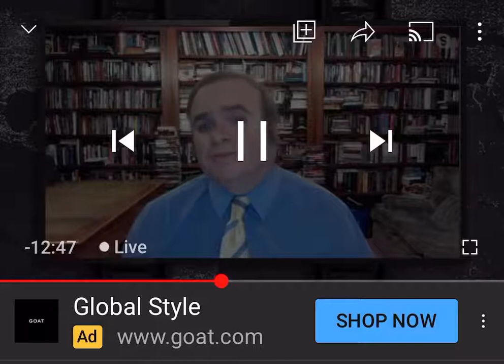Pre-Post Carnal Confusion - Debate Review